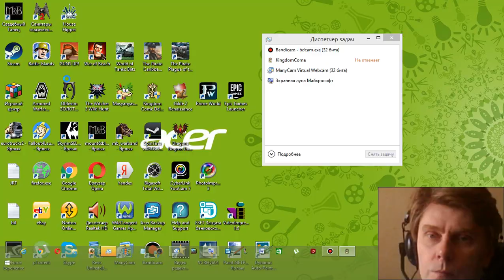1 Kingdom Come Deliverance adventure rpg George IV Kostandi